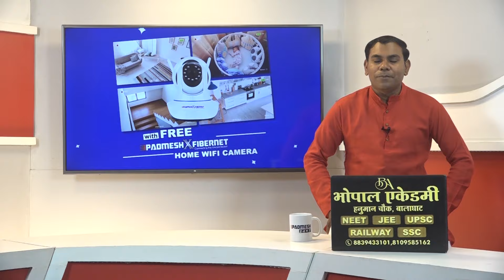रामनवमी पर निकली भव्य शोभायात्रा,भक्तों का उमड़ा जनसैलाब,जय श्री राम के नारों से गूंजा शहर !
BALAGHAT NEWS PADMESH 24X7 BALAGHAT NEWS padmeshnews Balaghatnews balaghatnewsupdate breakingnews padmeshnewsbalaghat lanji accidentnews BALAGHAT localnewsbalaghat badikhabar BALAGHATKHABAR balaghatnewsupdate localnewsbalaghat topnewsbalaghat #

padmeshnewsbalaghat
balaghatnewspadmesh
balaghatpadmeshnews
balaghatnews
padmeshnewstoday
BALAGHATNEWS balaghatnewsupdat
newsbalaghat
padmeshnews